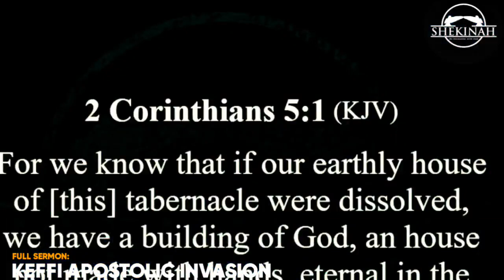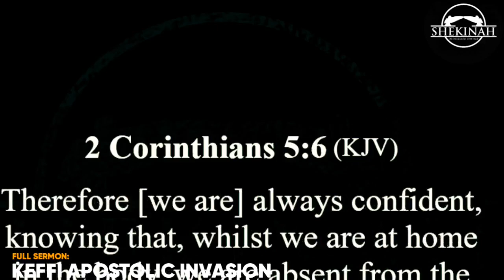WHAT APOSTLE PHILIP CEPHAS SAID ABOUT PROPHET IDABOSKI